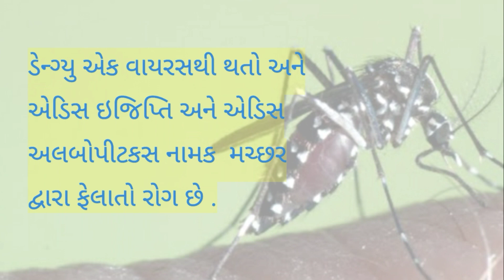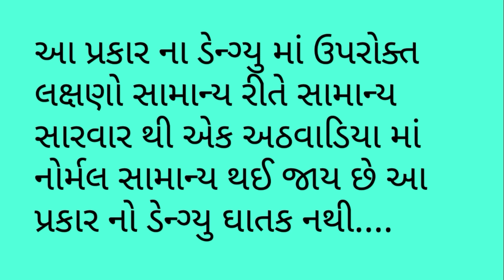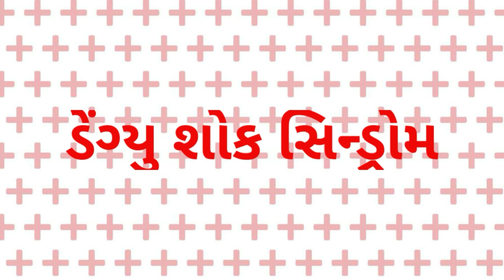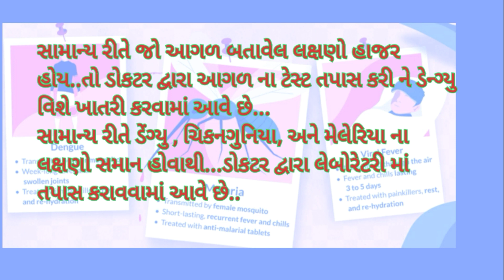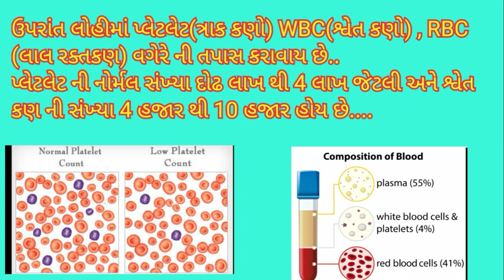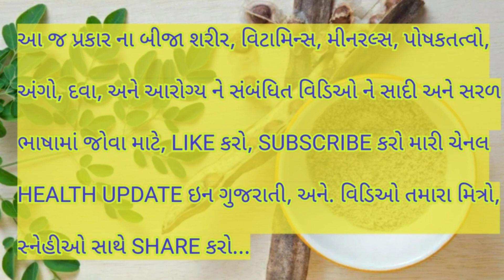# ડેંગ્યુ... શુ ડેન્ગ્યુ જીવલેણ છે? જાણો ડેંગ્યુ વિશે A TO Z પાર્ટ-1#ગુજરાતી